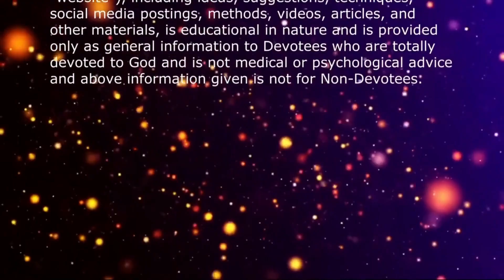Lord Shaneeshwara Mantra Japa 21 Times Chants with lyrics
Perform Shani Shanti Homam and Mantra initiation from vedicfolks using following

Benefits of Shani Shanthi Homam doing on Shani Jayanthi:

* Get rid of losses in your personal and professional life.
* Keeps you safe & protected against all malefic effects of Saturn.
* Amplifies your career prospects and other occupations like business, trade, etc.
* It shows you the path of spirituality and righteousness.
* It also corrects flaws and grants prosperity and happiness.